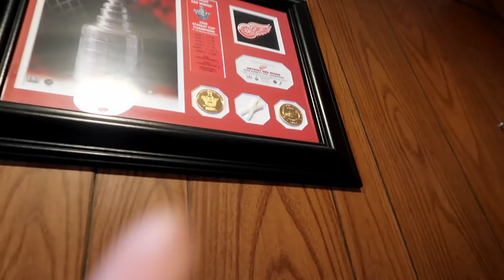Huskies Winter Hike at RockPort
Today we decided to go play in the snow out at Rock Port Recreation area.  Charles and Thor came up and we headed out for a day of play!  We ended the night with game night and everyone came over for some fun!